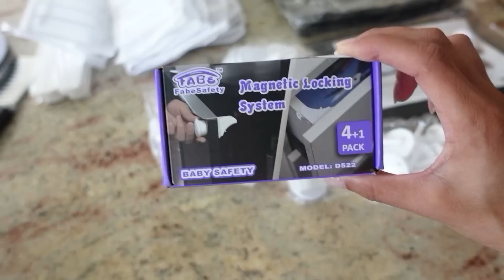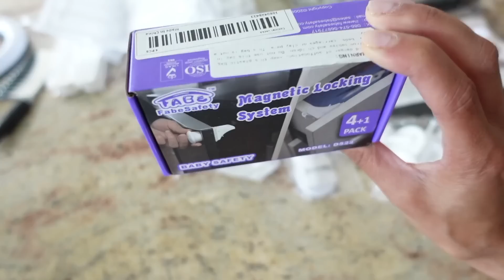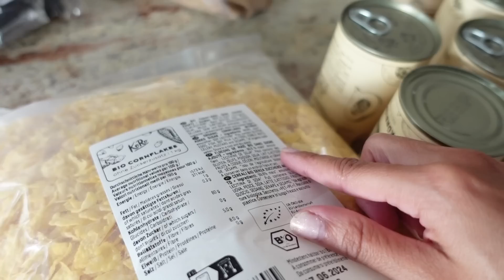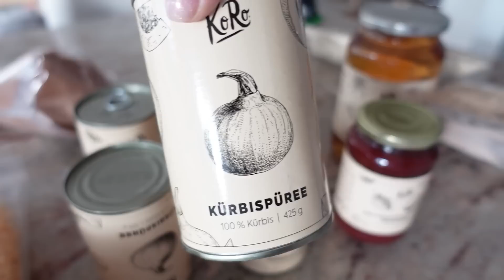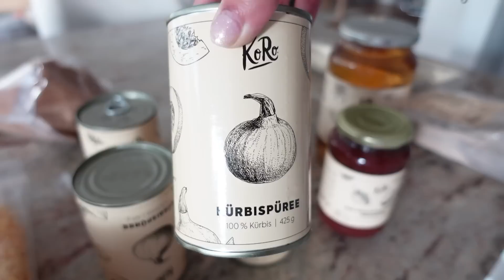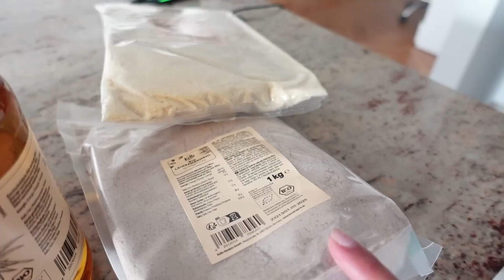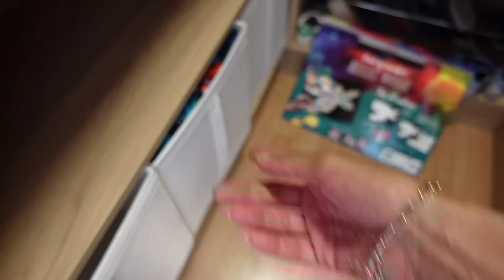🍎✏️GROS RESET AVANT LA RENTRÉE | ORGANISATION AU MAX🗂️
Hello les amis, je suis trop contente de vous retrouver sur Youtube après ces quelques semaines d'absence, j'espère que les congés se passent bien pour vous, vous m'avez trop manqué, je vous retrouve avec une vidéo gros reset avant la rentrée, organisation au max pour se préparer au mieux pour la rentrée qui approche à grand pas.
Bon visionnage ♡

♡ REJOINS-MOI SUR INSTAGRAM: @anibellie J’y partage également des bons plans, des recettes faciles, etc.